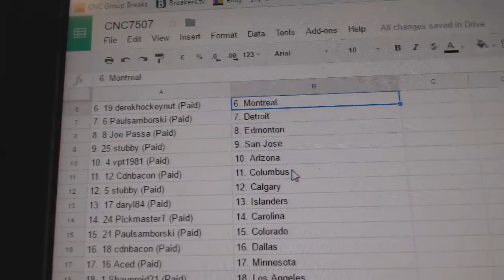Team Randoms - C&C GB #7507